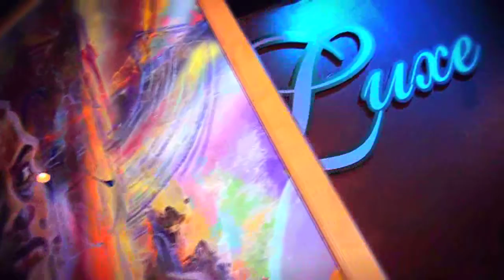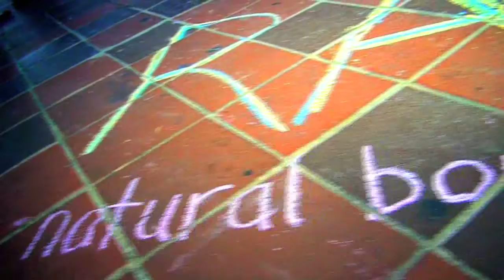RAW ARTISTS REGINALD WORTHEN